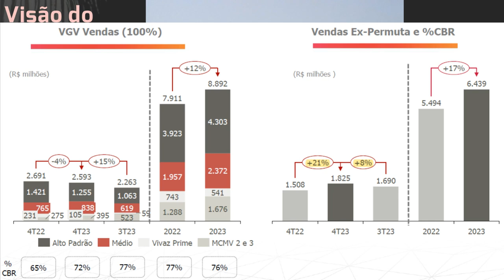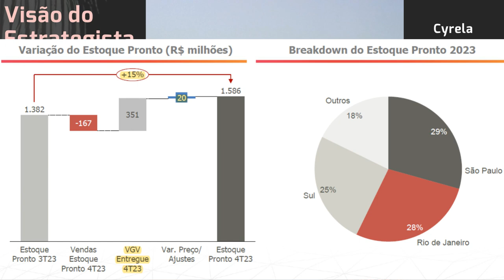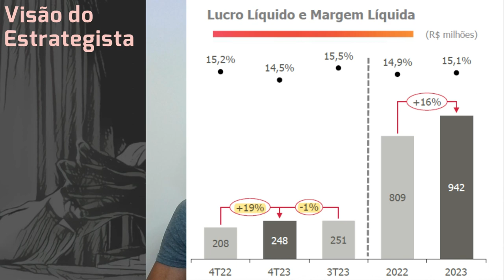16.03.2024 - Visão do Estrategista - Resultados Cyrela 4T23 - CYRE3